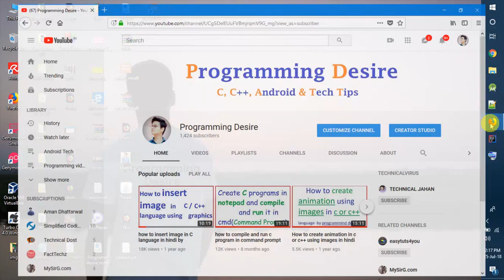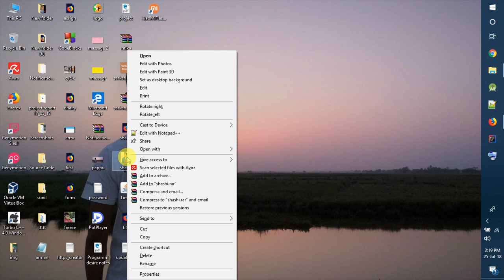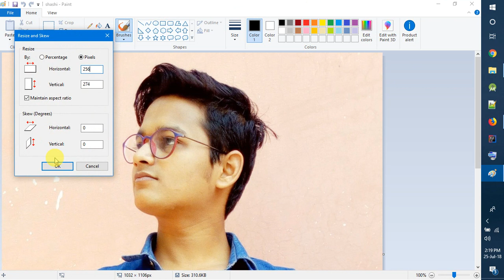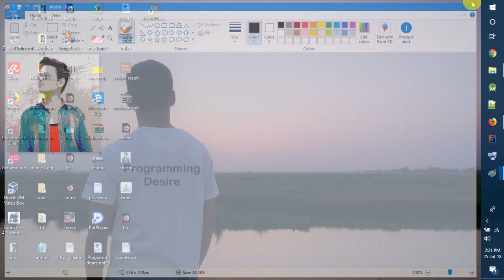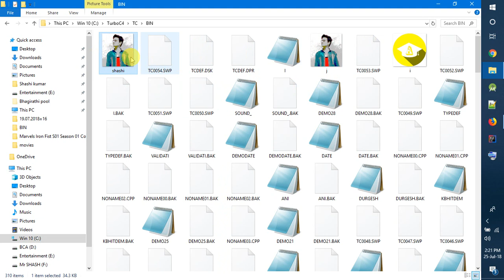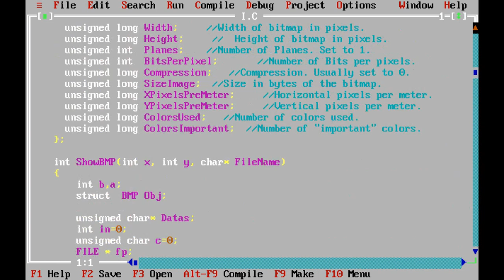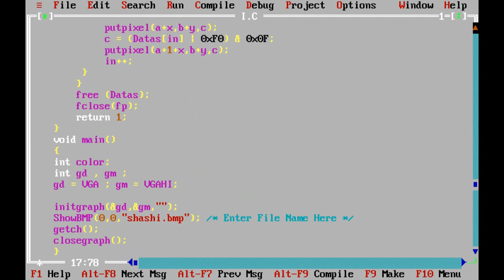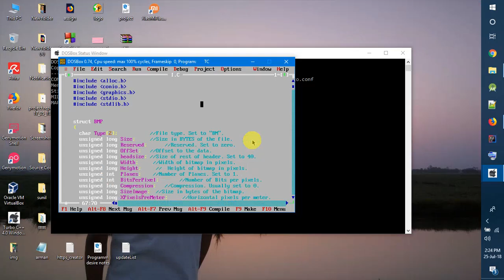How to insert image in c using turbo c++ IDE in hindi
c program to insert image in turbo ide

program link

purchase.
These commissions help me create free valuable videos like these.